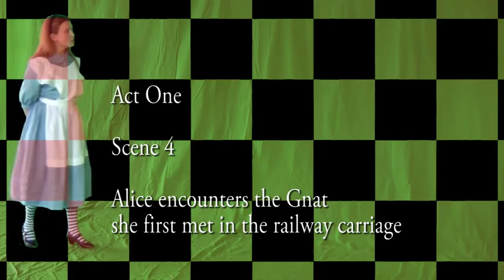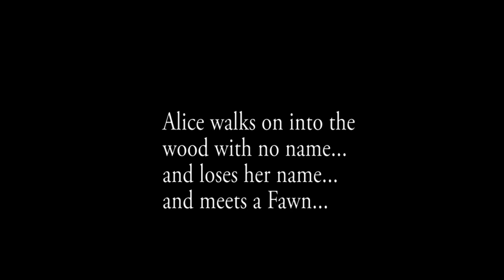Through the Looking Glass Act One Scene Four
Contemporary Opera by Joe St Johanser
Trailer for the short feature film of the opera (90 minutes). Opera in Two Acts by Joe St.Johanser after the novel by Lewis Carroll - looking for film distribution and premiere performance - film and TV agents, opera directors and conductors email
Starring Helen Semple (soprano) as Alice
Lizzie Hull (soprano) as Gnat, Daisy One, White Pawn, Pudding
Carolyn Herail (soprano) as the Red Queen
Jill House (mezzo-soprano) as the White Queen, Tiger-Lily, Unicorn
Olivia Shrive (mezzo-soprano) as Daisy Two, Fawn, Red Pawn, Leg of Mutton
Edward Grint (baritone) as Guard, Humpty-Dumpty/Red Knight, Waiter
Gavin Sayers (tenor) as Goat, Tweedledee, Lion/Red King
Tim Baldwin (baritone) as Beetle, Tweedledum, White King
Nic Gee (baritone) as White Paper Gentleman, White Knight, Waiter
Orchestra Ensemble Lumiere conducted by Francis Griffin
copyright robosoft music 2009